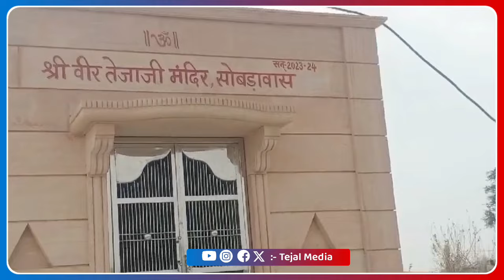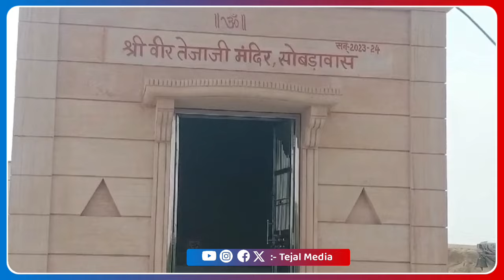सोबड़ावास सांचौर में बनेगा भव्य तेजाजी सर्कल..